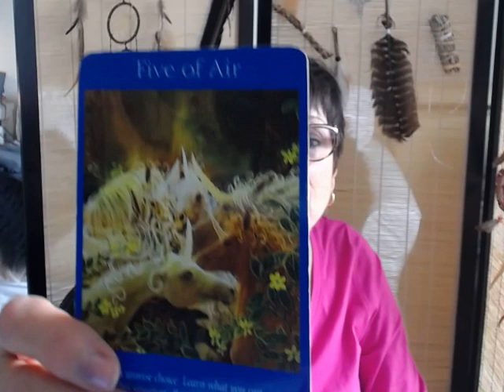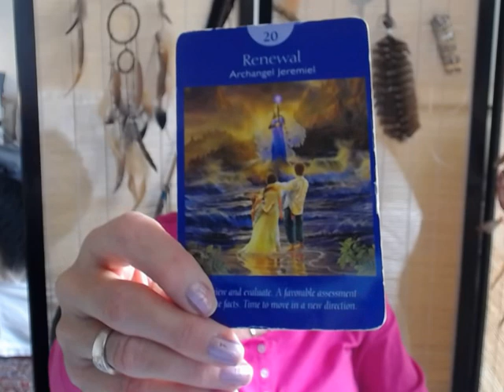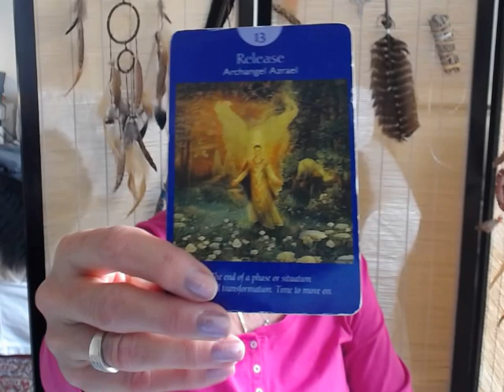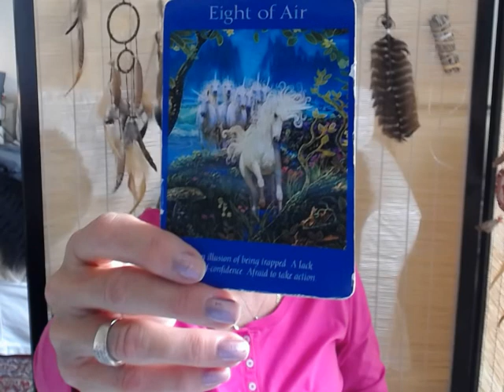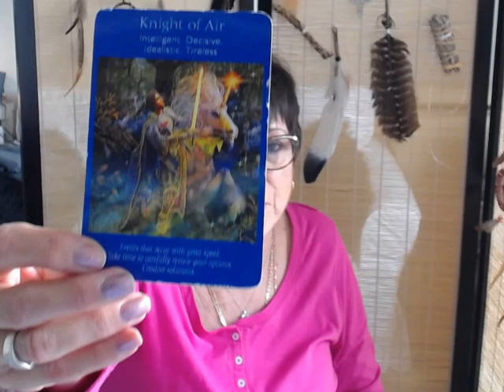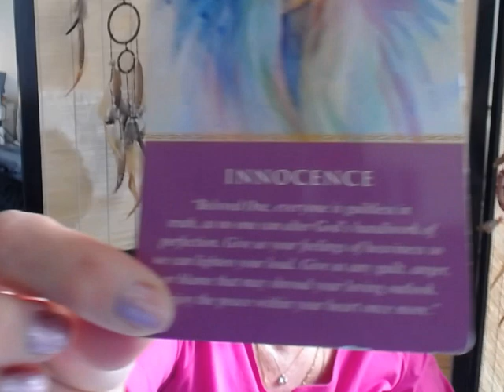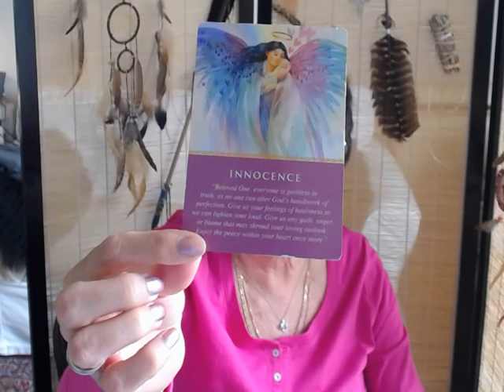Capricorn Weekly Angel Tarot Reading for Mar. 21- 28 2016